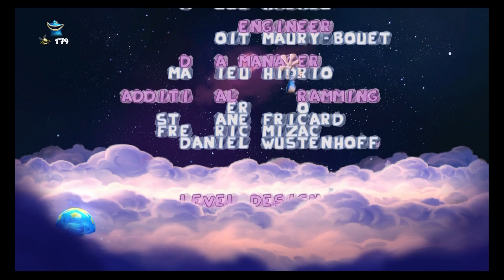Rayman Legends: Castle Of ROCK - Part 3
Rayman Legends . . . continues!!